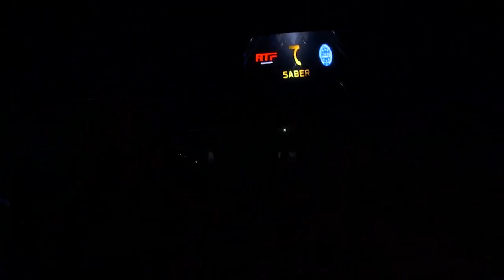ATFC 3: Бекмирза Дустматов vs Самандар Сатторов - полний бой